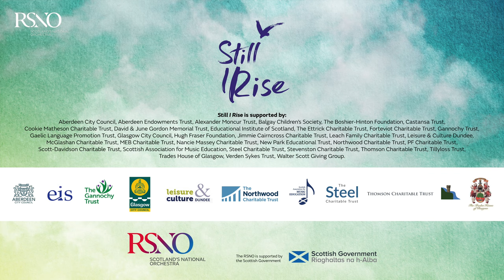Still I Rise | Trailer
Still I Rise: Stories of Hope and Justice is the RSNO’s free 2024 National Schools Concert Programme for Secondary 1-3 and Primary 7 transition classes, available until July 2024.